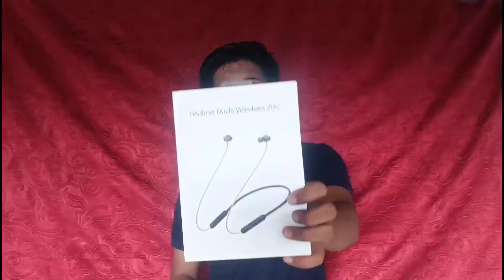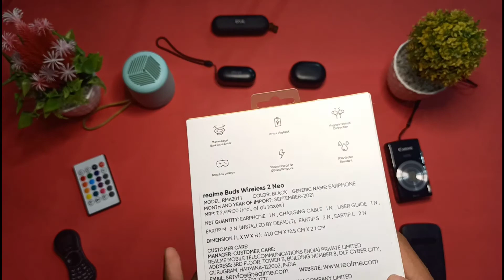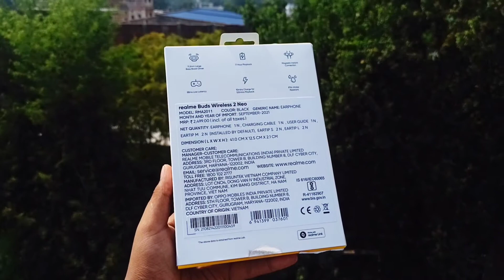Realme Buds Wireless 2 Neo Unboxing & Review After 1 month ⚡⚡⚡ || Best Neckband under 1000 rs 🔥🔥🔥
Hey Guys,
Are you searching Best Budget Neckbands Earphones Under ₹1000 / ₹1500 in 2021. In This Video l reviewed realme buds wireless 2 neo after 1½ Months. Then you Watch Correct Video !!

🔹 Flipkart :-

❂ INSTAGRAM ➨ techtubevishal
❂ FACEBOOK ➨ techtubevishal
❂ TWITTER ➨ techtubevishal